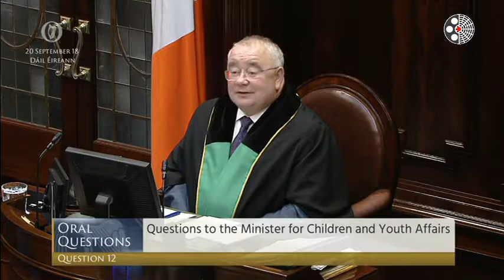Deputy Denise Mitchell - Other Questions - 20.09.2018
Dáil Éireann debate - Thursday, 20 Sep 2018
Departmental Correspondence

TDs:
Katherine Zappone

Are you interested in politics? Are you looking for a speech by your TD?